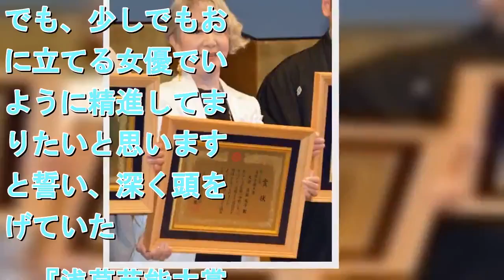草笛光子、デビューの地・浅草で『浅草芸能大賞』大賞「胸がいっぱい」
拡大写真   『第35回 浅草芸能大賞』大賞の草笛光子 （C）ORICON NewS inc.   　女優の草笛光子（85）が『第35回 浅草芸能大賞』の大賞を受賞し16日、東京・浅草公会堂で行われた授賞式に出席した。【写真】奨励賞の林家たい平＆新人賞の神田松之丞との3ショット　大衆芸能の奨励と振興を図ることを目的に設立され同賞。草笛は1950年に松竹歌劇団に入団し、53年に映画『純潔革命』で銀幕デビューを果たした。その後、長年にわたり、さまざまな活動で芸能界の発展に務めた。　壇上で草笛は「大賞というすばらしい賞をいただけて、とてもとてもうれしいです」と喜びを噛み締めた。65年前、浅草公会堂からほど近い浅草国際劇場で初舞台を踏んだことを振り返りながら「85歳になってしまいました。でも、この浅草で65年ぶりに、こんな賞をいただけて…。ただただ、長く生きてきただけで、こんな大賞をいただけて胸がいっぱいでございます」と思いを口にし「あと何年、女優ができるかわかりません。でも、少しでもお役に立てる女優でいるように精進してまいりたいと思います」と誓い、深く頭を下げていた。　『浅草芸能大賞』の奨励賞は落語家の林家たい平、新人賞は講談師の神田松之丞が受賞した。